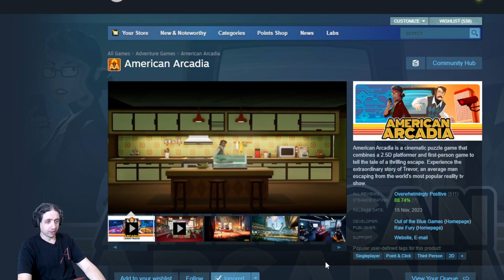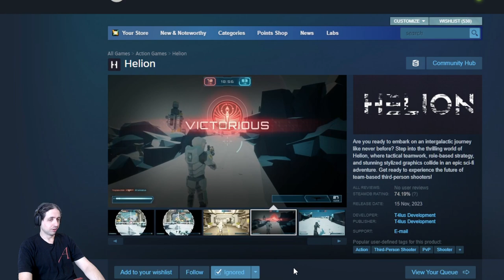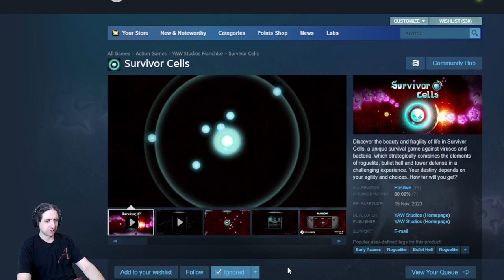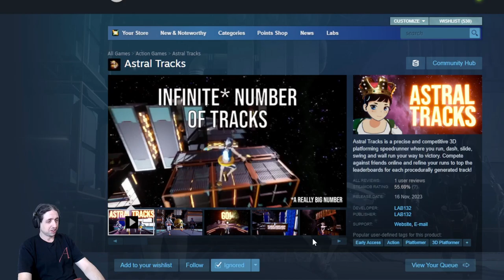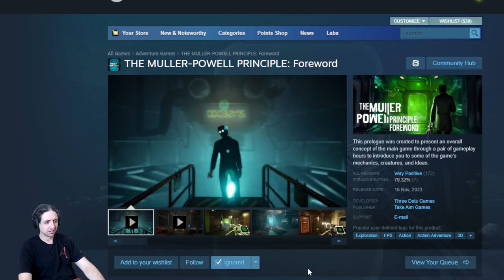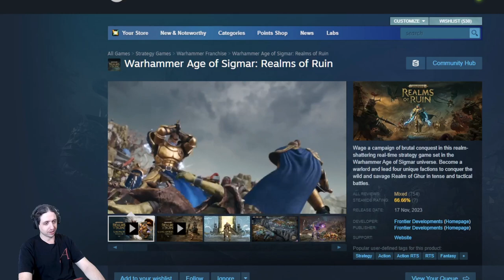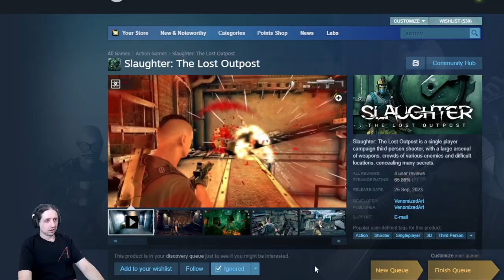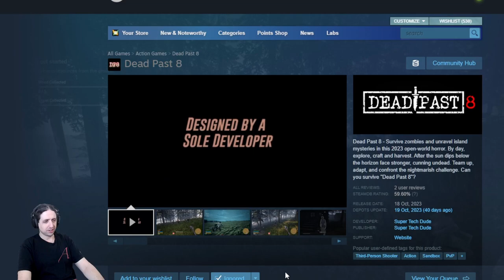Critiquing Steam Pages